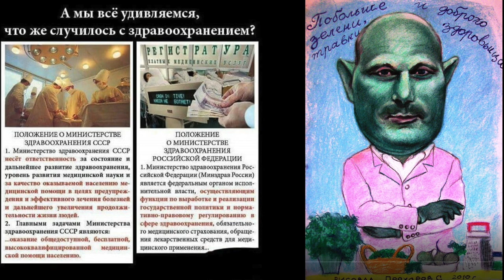В ДОГОНКУ ЗЕФИРУ. Малахов.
Прошел зефир ... я подвожу его итоги. Тычу Вас носом в прописные истины! Внимайте .